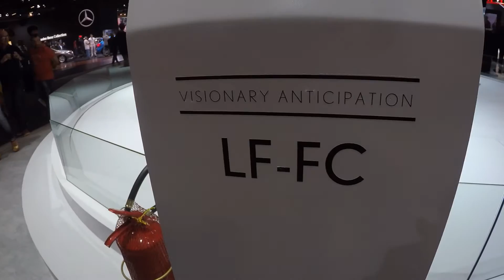CVBR NO SALÃO DO AUTOMOVEL #4 - LEXUS & NISSAN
Stands da Nissan e da Lexus no salao do automovel 2016